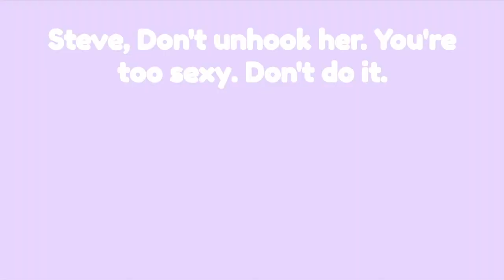TWITCH CHANNEL TRAILER || averyyzg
Hi friends!

I go by Avery or Zeta! (she/her) and I am a Filipino/Mexican American LGBT+ variety streamer! I play games like Valorant, Dead by Daylight, Minecraft, Animal Crossing, Devil may cry, Wytchwood, and more! Most of my streams are my screaming, eating weird things, or crying, come and experience it! ♡

comment down below what you would like to see more of (ex: gaming, vlogs, lifestyle, college life, makeup and beauty, day in my life, cooking and baking, tarot and astrology, arts and crafts, DIYs, workouts and routines, reviews, tutorials, fashion, travel, challenges, etc.)